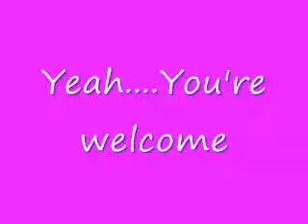The white girl dance